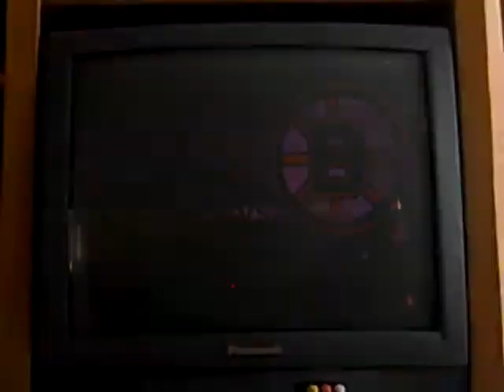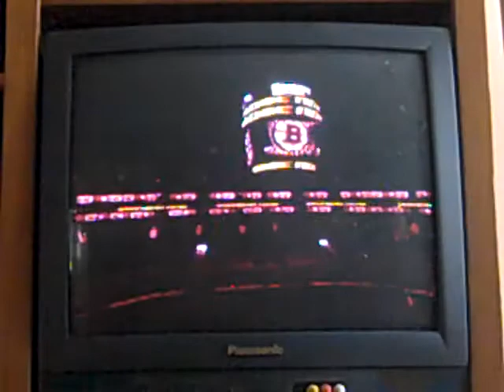NHL2K11: Boston Bruins vs. Vancouver Canucks - (1st Period)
Now it's time for my first game of NHL2K11 for the Wii for 2012 in which this game is one that you have all been waiting for. Today's game is none other than the big rematch of the 2011 Stanley Cup Finals between my Boston Bruins and the Vancouver Canucks. So, without furthur ado, here is the first period of the game between these two teams. Enjoy and the second period of the game will be coming up in the next video.